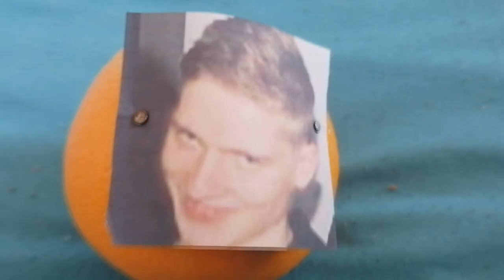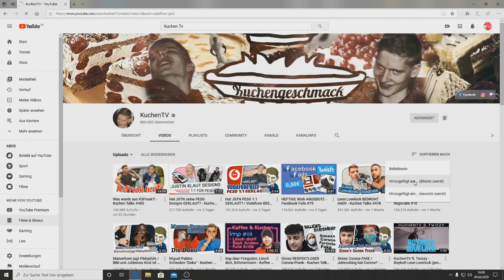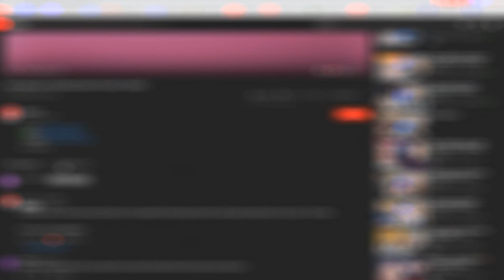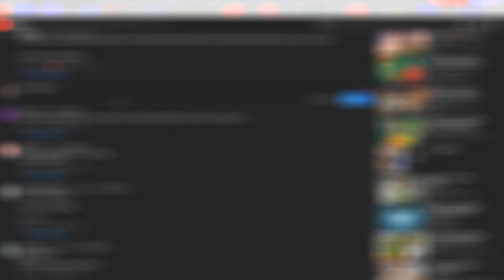KuchenTV - Totschlagargumente ohne Ende - Antwort auf "Argumente" gegen KuchenTV (Meinungsblogger)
Ich bin KEIN Meinungsblogger sondern ein Fifa Youtuber... Habe aber eben trotzdem eine Meinung! Ich schaue KuchenTV schon seit einiger Zeit und diese Totschlagargumente werden seit Jahren gegen ihn verwendet. SOLCHE VIDEOS BLEIBEN EINE AUSNAHME,!

KuchenTV - Todschlagargumente ohne Ende - Antwort auf "Argumente" gegen KuchenTV (Meinungsblogger)

Das Game (welches ich sonst auf YouTube spiele):
FIFA 20

Sein Insta: einfachnurMaC